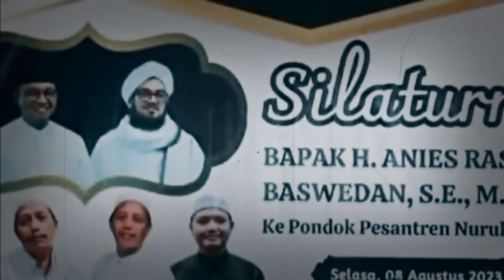Ganjar syok berat ! Hasil survei anies melesat jawa tengah banjir dukungan anies presiden indonesia